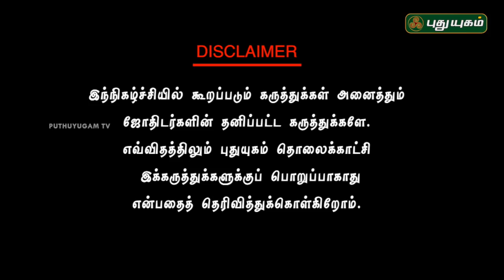Neram Nalla Neram | Vastu Consultant Andal P Chockalingam | 14/05/2018